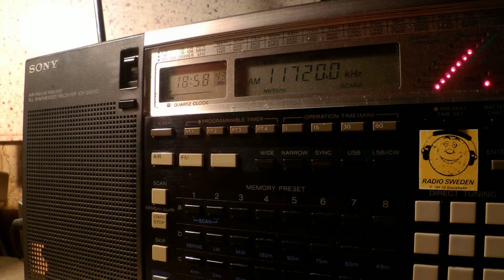23 01 2016 Eritrean Forum Medrek in Arabic to EaAf 1857 on 11720 Issoudun